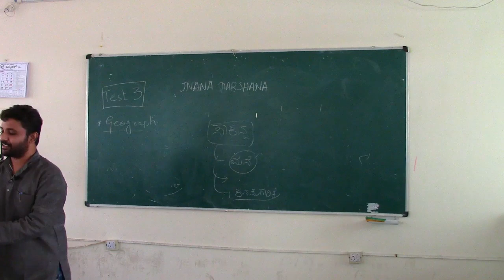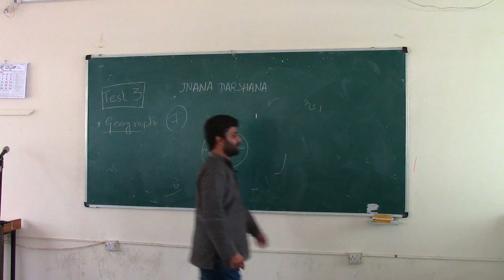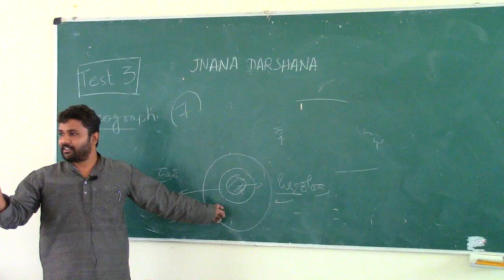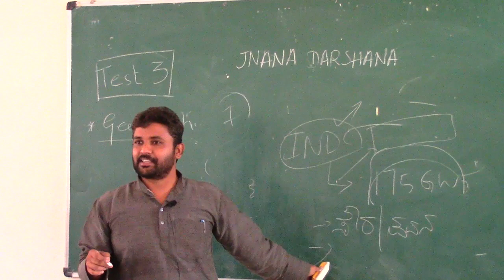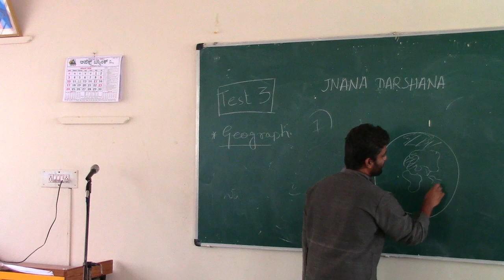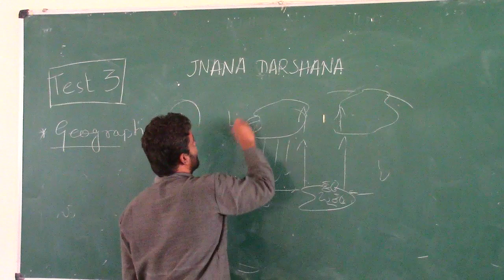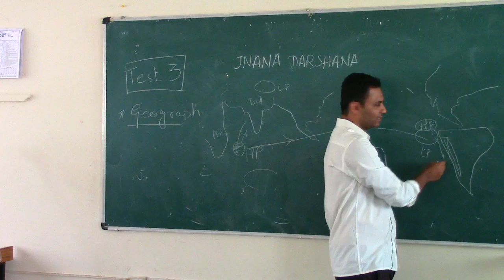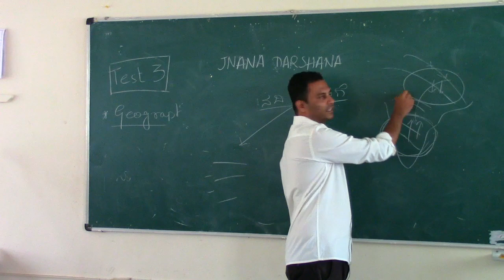IAS/KAS ಪರೀಕ್ಷೆಗೆ ಕನ್ನಡದಲ್ಲಿ ಉತ್ತರ ಬರೆಯುವುದು ಹೇಗೆ ? | GEOGRAPHY | GS Answer writing in KANNADA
UPSC Geography test discussion in ಕನ್ನಡ.
KAS ತಯಾರಿಯಲ್ಲಿ ಬಳಸಬಹುದು.

GS Test series + Mentorship Program